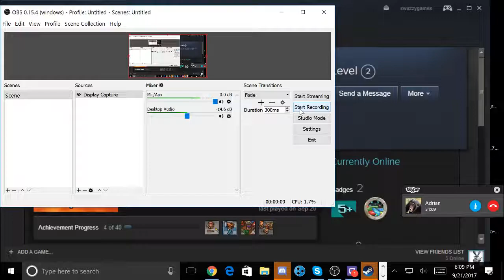Destiny Ep#1 [The Taken King]!!! ADRIAN'S BACK!